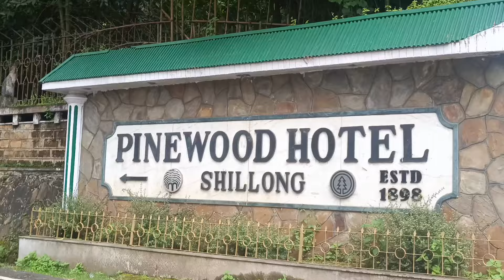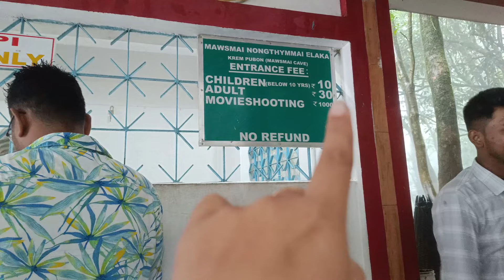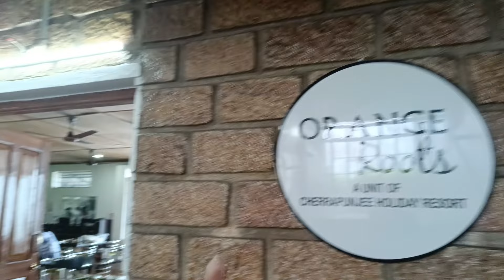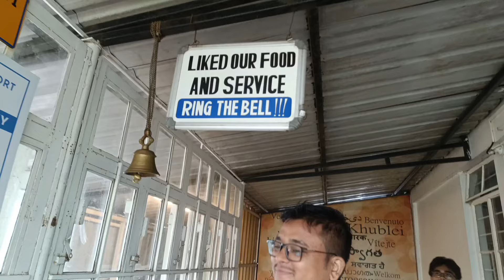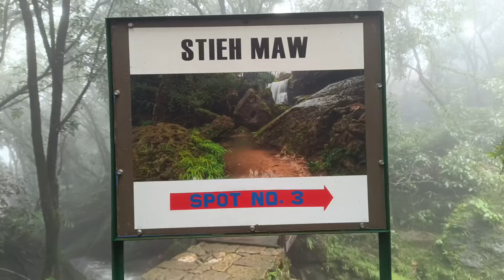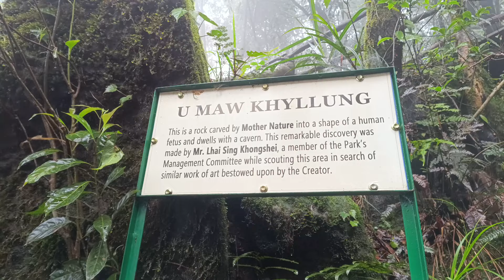পাহাৰৰ মনোমোহা দৃশ্য | ASSAMESE TRAVEL VLOG | ASSAMESE VLOGGER IN MEGHALAYA